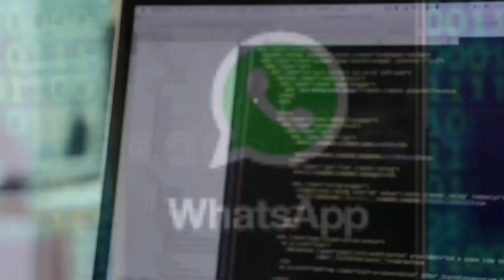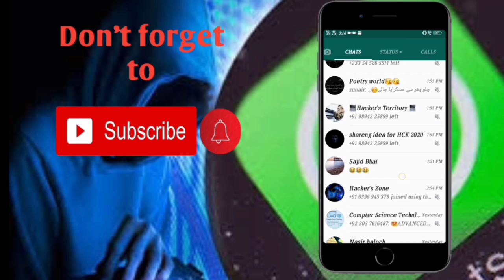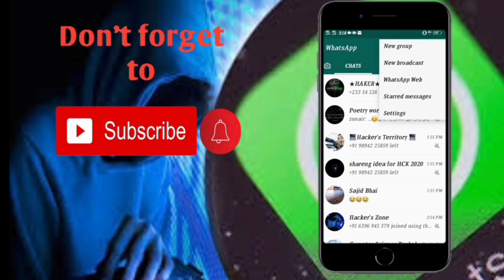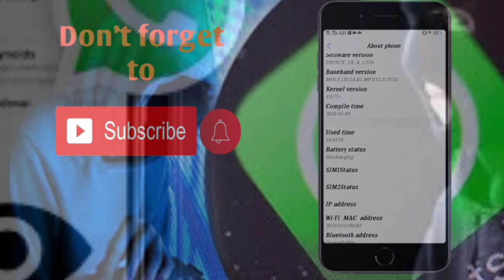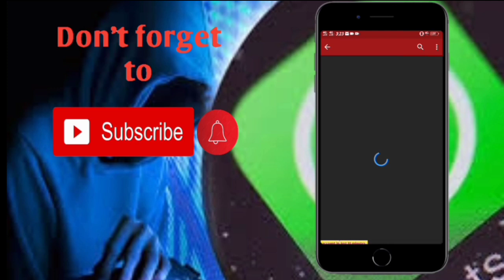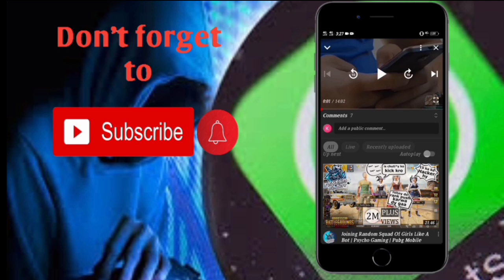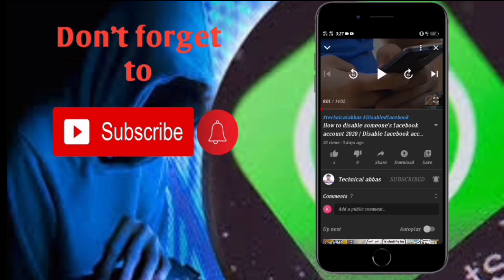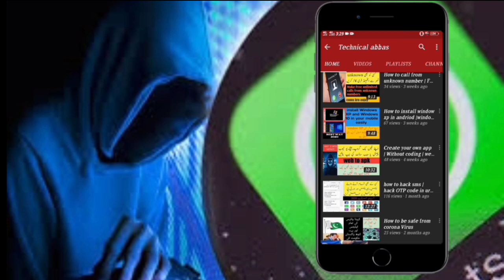How to hack whatsapp account | How to hack anyone's WhatsApp account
★Hi Friend assalam o alaikum!
Dosto aaj ki es video mein main ap logon ko whatsapp hacking ky kuch method btaon ga r 1 bahot hi kamal ki hacking triks btaon ga😍😍😘

★point★
Dosto agar ap koi asi triks ya method dhondh rahay hain kah sirf kisi ka number jaan kar kisi ka whatsapp account hack kasay karain to es tareqa say koi aam insan hack nahe kar sakta aam insan ky leay namumkin hy thanks